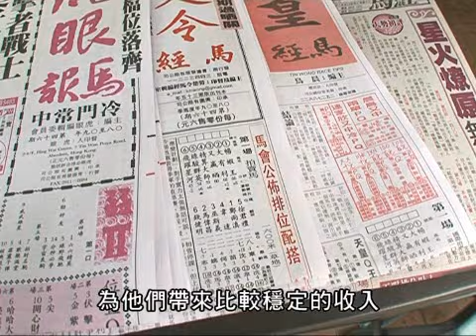「馬會保職創職全為您」-- 一場賽事養百樣人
的士司機、報販、食肆等不同行業，都能從賽馬活動中受惠。每逢賽馬日，很多行業因賽馬日而生意大增。賽馬活動，可謂養活了無數人。